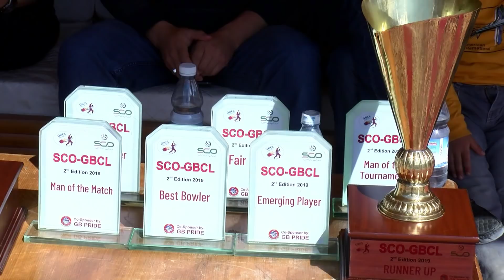SCO SUPER LEAGUE CRICKET TOURNAMENT 2019 SCO GILGIT BALTISTAN